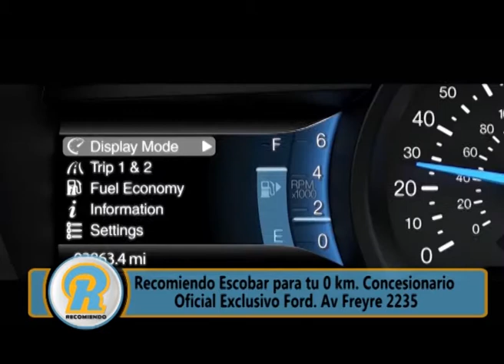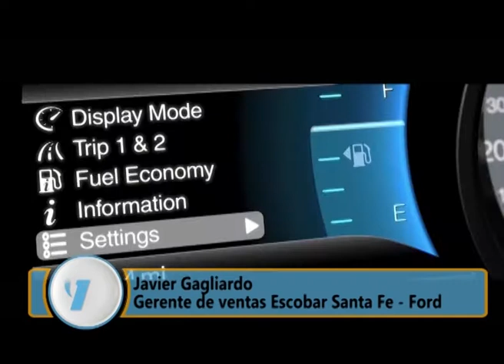DESCUBRI EL NUEVO MONDEO DE FORD!!! UNA LOCURA.. Y LO ENCONTRAS EN ESCOBAR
UNA MARCA REGISTRADA EN SANTA FE!!!

DESCUBRI ADEMAS NUEVOS O KM!! Y ELEGI EL QUE MAS TE GUSTA!!!